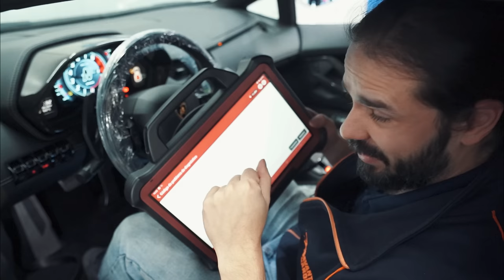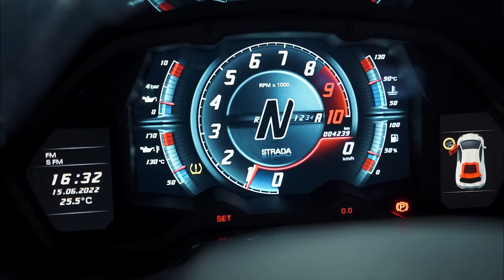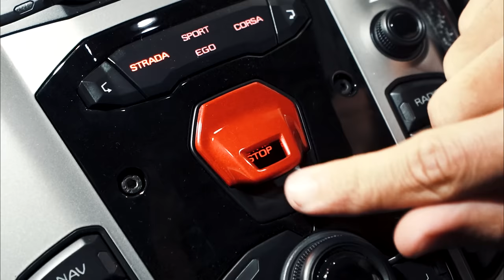Recebemos a Aventador S Novitec EXCLUSIVA do @CaioAraujo para uma manutenção e soltar mais FOGO!